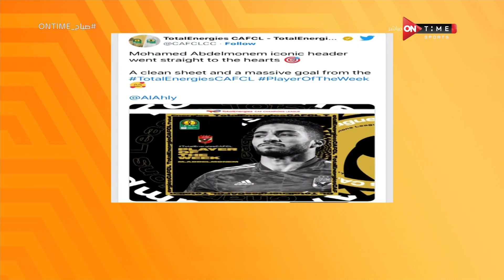صباح ONTime -وكيل خالد عبد الفتاح يكشف موقف الأهلي من تفعيل بند شراء اللاعب